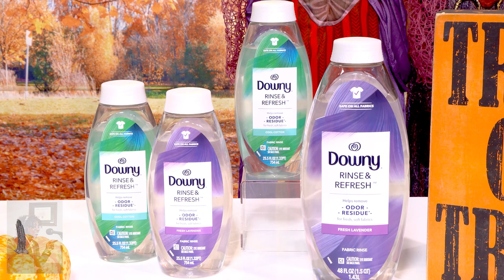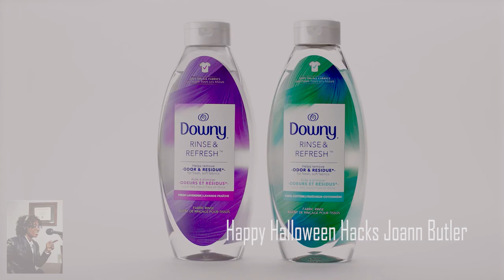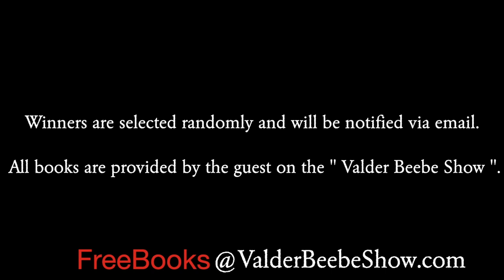Happy Halloween Hacks